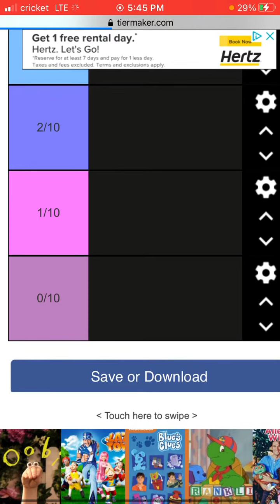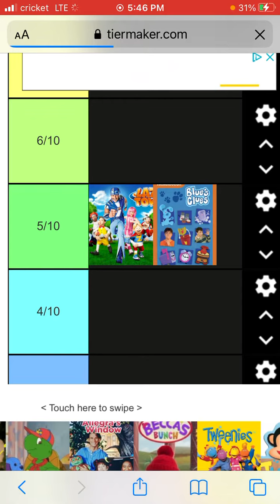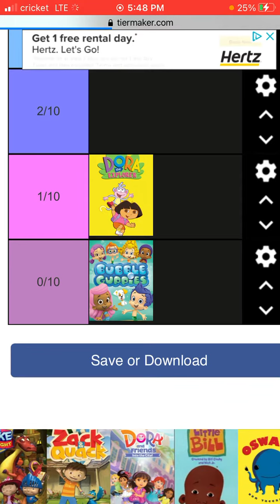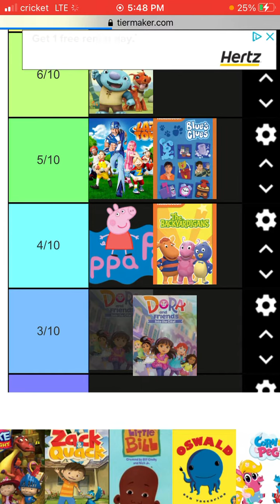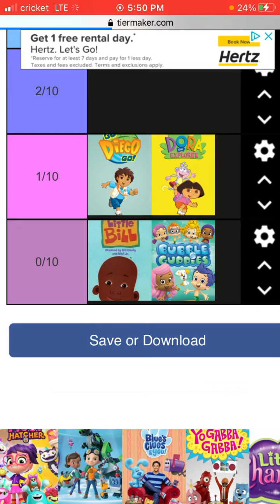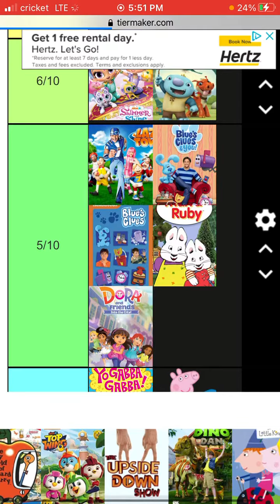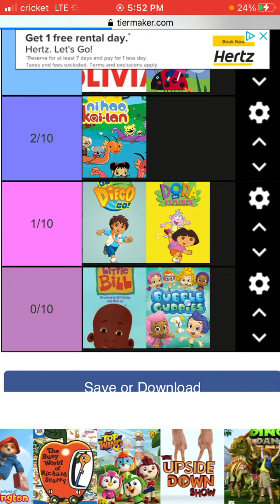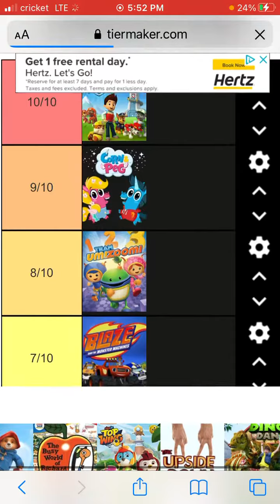nick jr. shows tier list